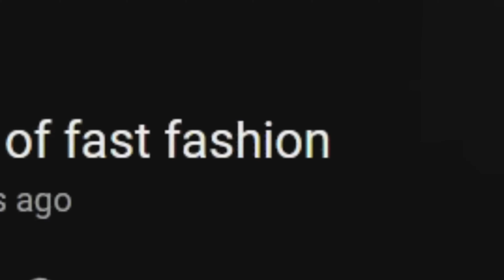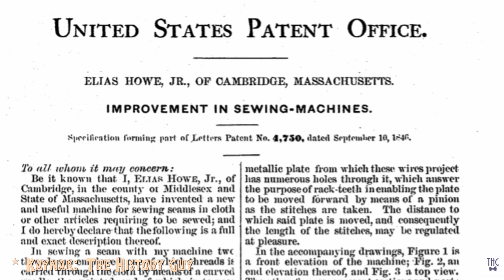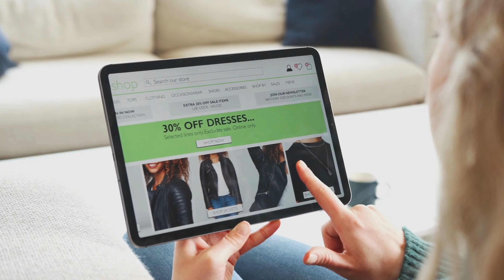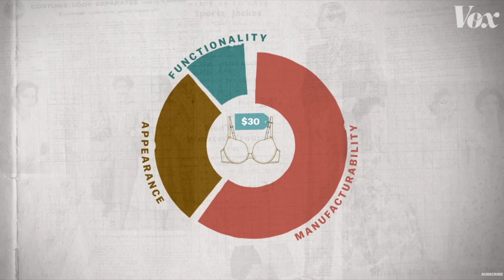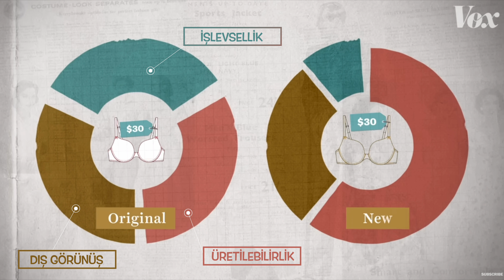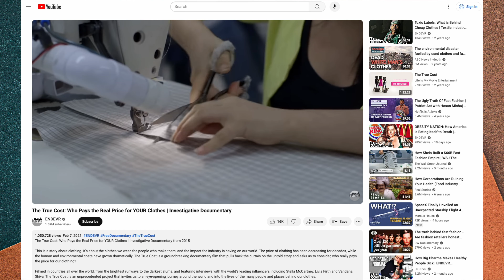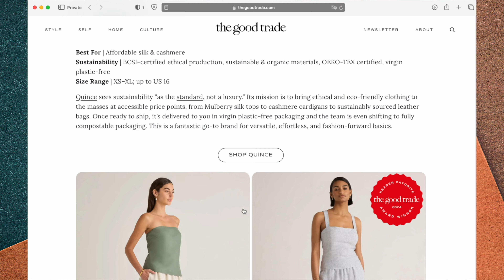Hızlı Moda Akımı Neden Kötü Bir Şey?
Hızlı moda akımı sayesinde pek çok kıyafete daha ucuza ve daha kolay şekilde ulaşmaya başladık fakat bu kadar fazla kıyafet üretimi ve tüketimi bizlere yarardan çok zarar sağlamış gibi duruyor.

⏳ Timestamp
0:00 Günün Konusu
0:27 Podcast Tanıtımı
0:38 Nedir Bu Hızlı Moda?
3:01 Hızlı Moda Nasıl Ortaya Çıktı?
4:30 Hızlı moda neden kötü?
6:15 Giysilerin İmha Edilmesi Sorunu
6:53 İşçilerin Sömürülmesi
7:26 Hayvanlarana Verilen Zararlar
Biz Ne yapabiliriz?
8:03 Daha az Satın Al
8:39 İkinci El Kıyafet
9:20 Sürdürülebilir Markaları Seç
10:07 Eski Kıyafetleri Değerlendir
10:35 Son Söz